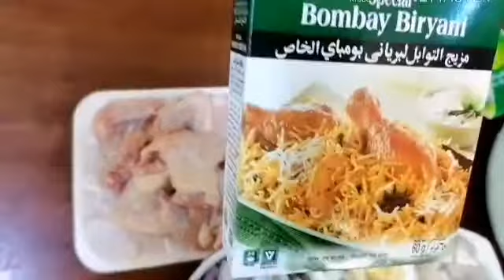How to cook Bombay Chicken Biryani so yummy!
Ingredients :
Oil
Garlic
Onion
Tomato
Potato
Tomato paste
Yougurt
Mix garlic and ginger paste
Salt
Chicken
Rice
Shan Bombay Biryani powder